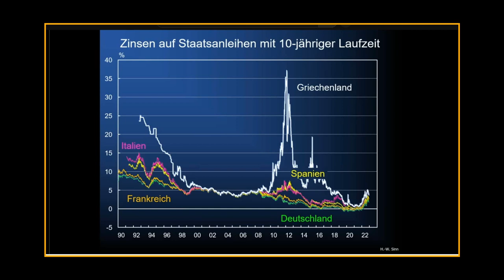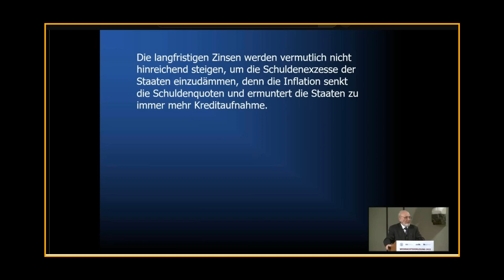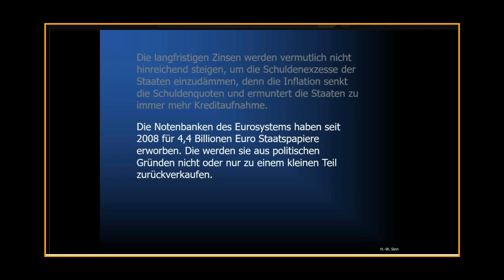Der Beweis ist erbracht der Euro ist im Arsch!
Galopierende Inflation im Euroraum ist beschlossene Sache... warum siehe Video.